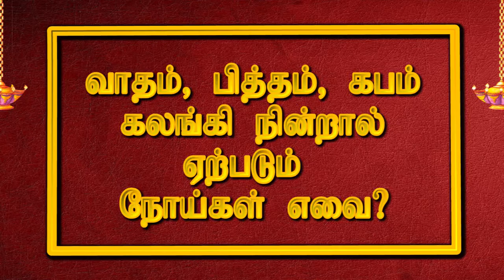வாதம்,பித்தம்,கபம்,கலங்கி நின்றால் ஏற்படும் நோய்கள் எவை? (பாகம் 20)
vatham,pitham,kabam,kalagi nindral arpadum noidal evai?